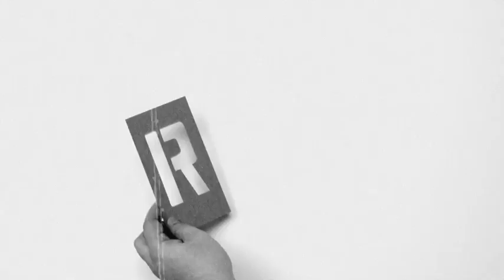RENT - NOW PLAYING AT NEW WORLD STAGES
Jonathan Larson's Pulitzer Prize- and Tony Award®-winning musical returns to the New York stage after twelve record-breaking years on Broadway.